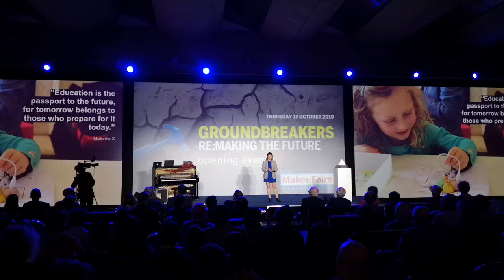Maker Faire 2019 - GROUNDBREAKERS 04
Valentina Chinnici, Product manager Arduino